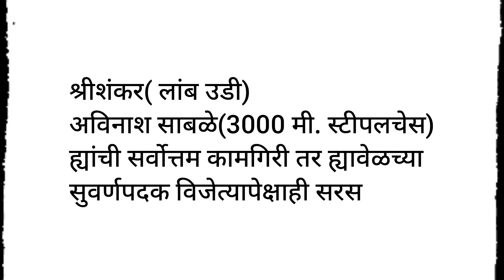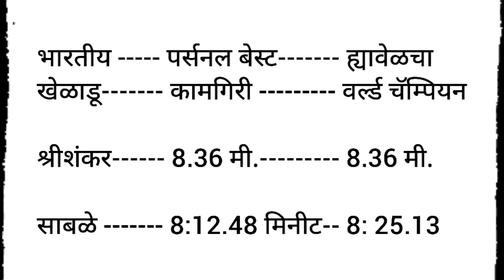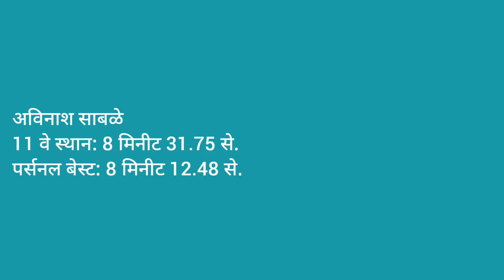दोघांची कामगिरी सुवर्णपदक विजेत्यापेक्षाही सरस पण..?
अमेरिकेतल्या वर्ल्ड अॅथलेटिक्स चॅम्पियनशीप २०२२ मध्ये भारताची कामगिरी सर्वोतम राहिली. नीरज चोप्राचे रौप्यपदक आणि सहा खेळाडू पहिल्यांदाच फायनल मध्ये पोहोचले. हे अभिमानास्पद नक्कीच आहे पण एकही भारतीय खेळाडू आपल्या सर्वोतम कामगिरीत भर टाकू शकला नाही हे गालबोटसुद्धा आहे. ही तुलना कशी ते बघा ह्या भागात.